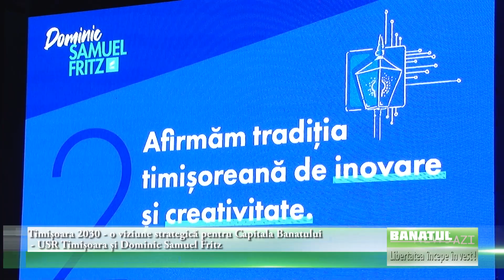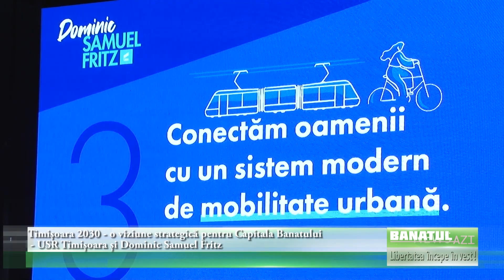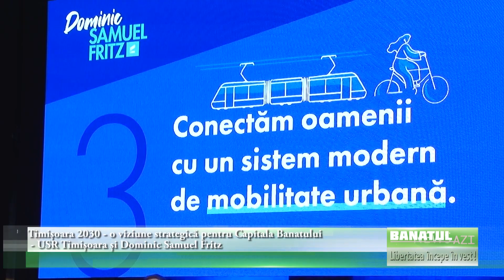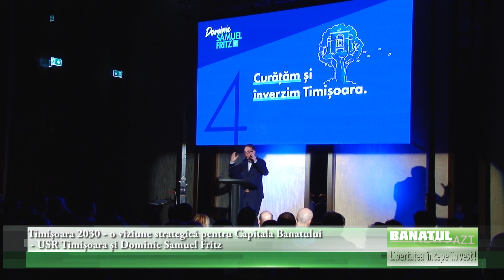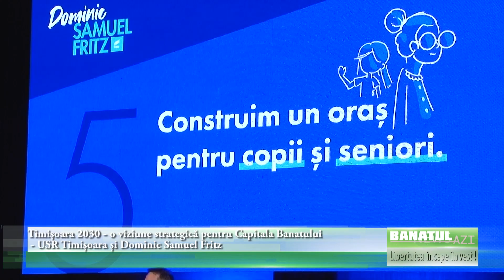Viziunea despre viitorul Timișoarei din perspectiva USR a devenit publică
USR Timiș își continuă campania de atragere a susținătorilor politici potențiali votanți printr-o serie de evenimente. Cel ce este deja cunoscut că vrea să ocupe funcția de edil șef, Dominic Fritz, nu ocolește nici un prilej de a-și expune ideile și de a vorbi cu publicul.

USR Timișoara și Dominic Samuel Fritz, la Primăria Timișoara au organizat un eveniment major marți seara la un mall din oraș sub titulatura de „Timișoara 2030 – o viziune strategică pentru Capitala Banatului”. A fost o prezentare amplă a viziunii strategice pentru Timișoara. Acest document va sta la baza programului USR electoral pentru alegerile locale din acest an.

Pentru ca evenimentul să nu fie doar o simplă înșiruire de promisiuni electorale au fost chemați și invitați-moderatori care au dat vivacitate întâlnirii. Evenimentul a fost deschis de către profesorul Marcel Tolcea. Au mai luat cuvântul din postura de invitați speciali profesor Brîndușa Armanca, jurnalistă, Val Mureșan, antreprenor, Rudolf Gräf, arhitect și Iulia Mureșan, Consiliul Consultativ de Cartier Plopi-Kuncz.

Discursul lui Dominic Fritz a sintetizat în ideii coerente viziunea despre oraș. Iată câteva din aceste linii de forță ale discursului:
„Viziunea noastră pentru Timișoara este aceea a unui oraș de conexiuni.
Vom conecta cartierele cu centrul.
Vom conecta orașul cu zona metropolitană.
Vom conecta zona metropolitană cu Europa.
Vom conecta administrația locală cu cetățenii.
Vom reconecta Timișoara cu trecutul ei, și o vom conecta din nou la viitor.
Vom investi în infrastructura de mobilitate și conectare la propriu.
Vom conecta orășenii de natură.
Vom conecta generațiile.”

Adică mai simplu spus, esența dezvoltării ar trebui să fie contectivitate și interconectivitate dintre segmentele prinse în acest plan.

„Și când spun „vom”, chiar mă refer la noi toți, pentru că acest oraș al anului 2030 nu va fi construit de mine, nici de USR sau de PLUS, ci de noi toți. Eu nu promit că voi rezolva toate problemele Timișoarei, dar pot promite că vom pune la dispoziție toate resursele unei administrație profesioniste și deschise astfel încât comunitatea locală să-și poată construi acest viitor la care visăm”, a mai adăugat Dominic Samuel Fritz.